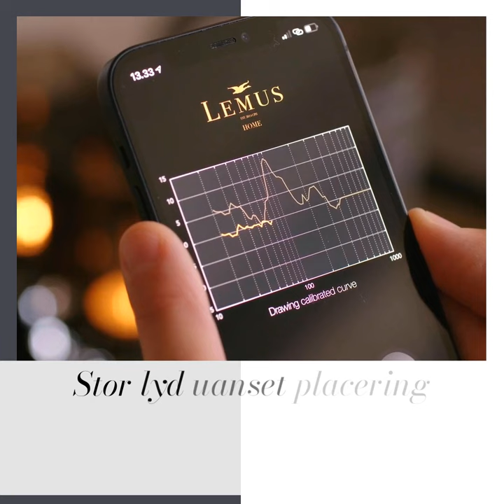Lemus HOME Piano - Midnight black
Sublime lydoplevelser og nordisk minimalisme fusioneres i dette elegante lydmøbel, der er designet og udviklet i Danmark i eksklusive og bæredygtige materialer.